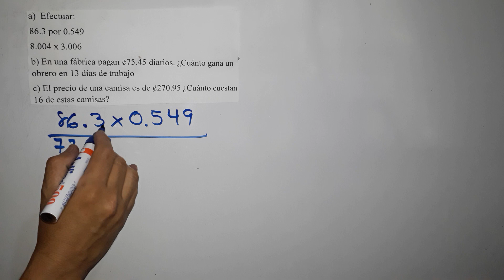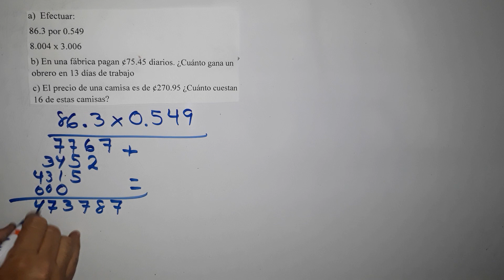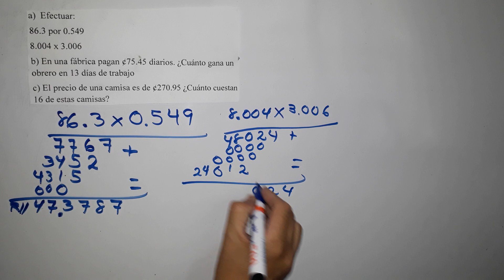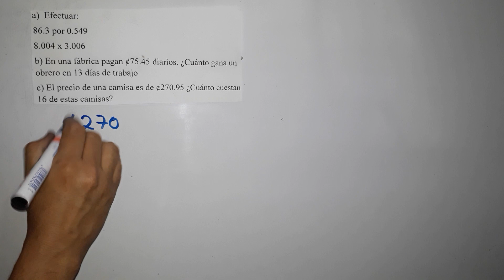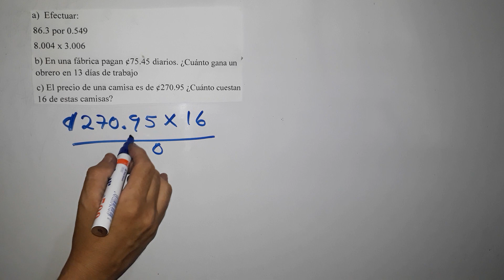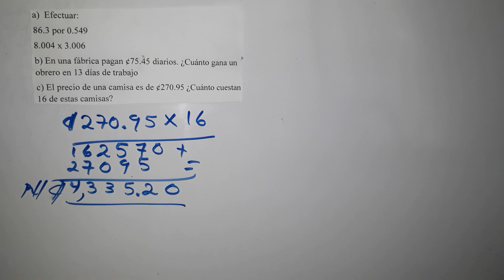MODULO3 LECCION 2 Multiplicación de números decimales